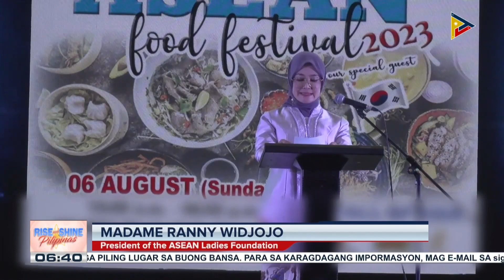Mga kaganapan at aktibidad sa ASEAN Food Festival 2023, alamin!